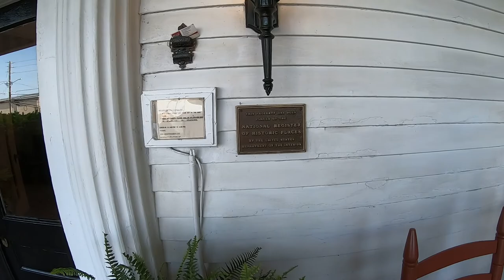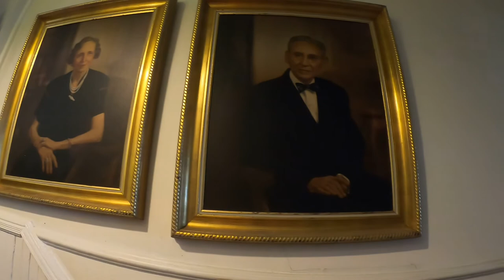The Veranda Bed and Breakfast in Senoia, Ga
Just a short tour of the Veranda Bed and Breakfast in Senoia, Ga.